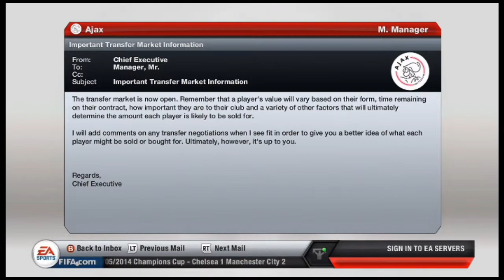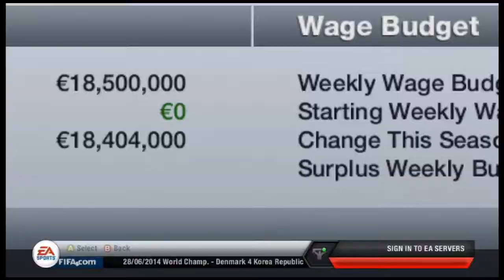FIFA 13: Ajax Career Mode (Commentary) Ep.26 - "Crazy Signings!"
Season number 3 is starting, are you ready?